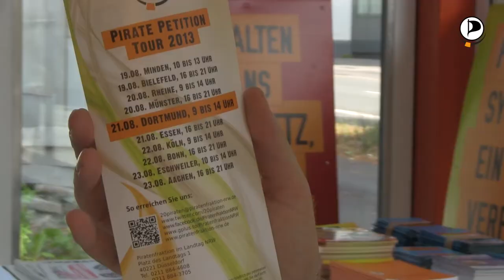Marc Grumpy Olejak stellt die Pirate Petition Tour 2013 vor @20Piraten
Was wissen die Bürger über das Petitionswesen in NRW? Grumpy geht auf die Straßen um sich umzuhören und stellt fest: leider kennen die meisten das kaum. Dafür organisiert die Piratenfraktion NRW die Pirate Petition Tour 2013, um den Menschen im Land das Thema näher zu bringen und somit die Bürgerbeteiligung zu stärken.

Einzelne Termine:
Minden: Montag, 19. August 2013, von 10 bis 13 Uhr, Bistro André, Obermarktstraße 1, 32423 Minden
Bielefeld: Montag, 19. August 2013, von 16 bis 21 Uhr, La Pampa, Boulevard 4, 33613 Bielefeld
Rheine: Dienstag, 20. August 2013, von 9 bis 14 Uhr, Pro Talis Seniorenzentrum „Am Humboldtplatz", Humboldtplatz 22, 48429 Rheine
Münster: Dienstag, 20. August 2013, von 16 bis 21 Uhr, Bohème Boulette,
Hansaring 26, 48155 Münster
Dortmund: Mittwoch, 21. August 2013, von 9 bis 14 Uhr, Wahlkreisbüro der Piraten,
Märkische Straße 64, 44141 Dortmund
Essen: Mittwoch, 21. August 2013, 16 bis 21 Uhr, Unperfekthaus, Friedrich-Ebert-Straße 18, 45127 Essen-City
Köln: Donnerstag, 22. August 2013, von 9 bis 14 Uhr, Brauhaus Früh,
Am Hof 12-18, 50667 Köln
Bonn: Donnerstag, 22. August 2013, von 16 bis 21 Uhr, Wirtshaus Salvator (hinterer
Bereich), In der Sürst 5-7, 53111 Bonn
Eschweiler: Freitag, 23. August 2013, von 10 bis 14 Uhr, Culture Café, Markt 27,
52249 Eschweiler
Aachen: Freitag, 23. August 2013, von 16 bis 21 Uhr, Das Labyrinth, Pontstraße 156-158, 52062 Aachen